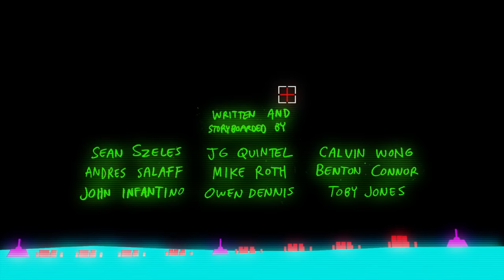(HD) Regular Show The Movie Main Title Sequence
In 2015 Sabrina Mati and I had the chance to design and animate the game animations for the title sequence of Regular Show The Movie!

It was an amazing experience. Sad that the series is over now. Can't wait for JG's new show!